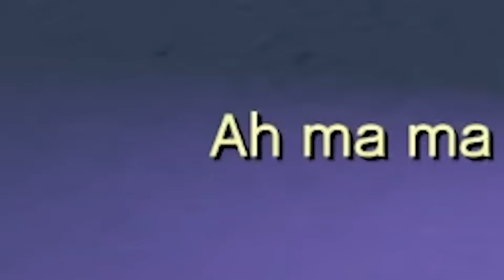I combined the 2 most ridiculous GTA V mods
Combining These 2 Mods Ruined GTA V. Random chaos is an excellent combination.
Editors:
Kippesoep001